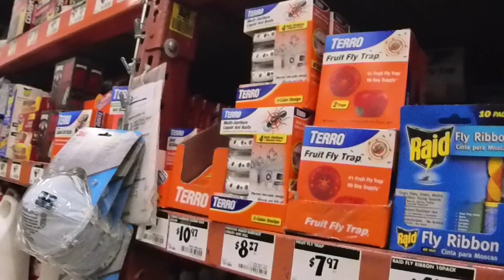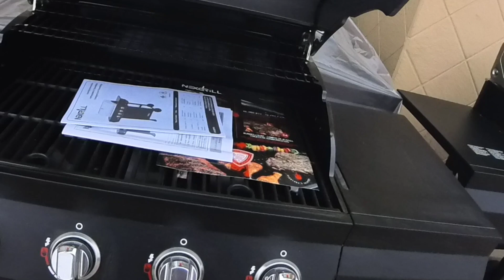THE HOME DEPOT HOSPITALITY AV SAN BERNARDINO CALIFORNIA 2024